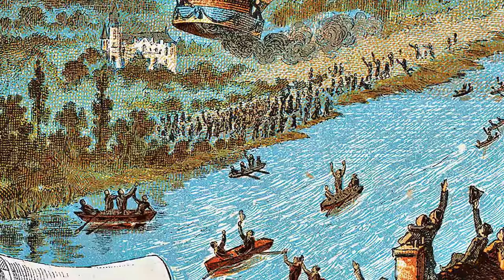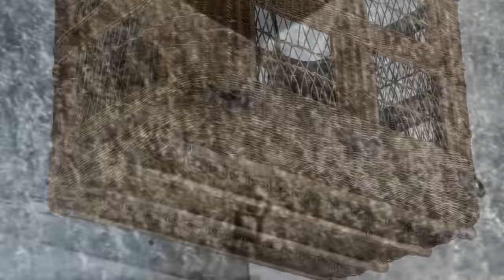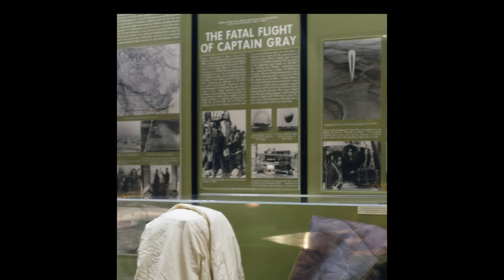Highest Altitude Balloon Record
Charles Lindberg’s was not the only feat of aeronautics to come out of the St Louis area in 1927.  Much less remembered but no less daring, were the efforts of an Army officer, Captain Hawthorn C Gray, to rise higher than any had before.